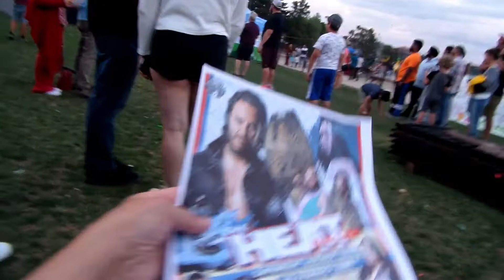WRESTLING SHOW IN BARRIE ON KEMPENFEST JULY 30 AUGUST 1 2022 PART 4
To All My Facebook and Youtube Friends Add ME As Your Friend Here.